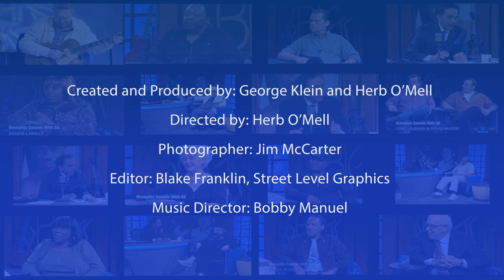George Klein's Memphis Sounds with Randy Haspel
Randy Haspel of Randy and the Radiants.

  Randy and the Radiants began their long careers as teenage garage rockers, produced for Sun Records by the legendary Sam Phillips and his son, Knox. Their popularity in Memphis and the Mid-South earned them an opening spot for the Dave Clark Five on their first American tour in 1964, and their two singles on Sun, released in 1964 and 1965, have become collectors' items for garage band enthusiasts. The band's second incarnation, which began in 1974 and lasted well into the 90s, included two rare singles for ABC Records in 1978. The Radiants were fresh off the road as the backing band and opening act for Rock and Roll Hall of Fame members, The Impressions, and were at the peak of their performing abilities when they entered the Original Sun Studios to record in 1990. The band's founders, Randy Haspel and Bob Simon, were living in Nashville, writing country songs for a Music City publisher, only every third composition sounded like classic Memphis Soul, something the Radiants did very well. The recordings were intended for release on a West Coast, new-age label, but the deal fell apart and the tapes sat on the shelf for several years. When Sun Studio changed management, the master tapes were acquired by Randy, who re-mixed and digitized the songs with Sun Studio master engineer, James Lott, and issued the CD in limited release on his own label, Slick Records in 1997.